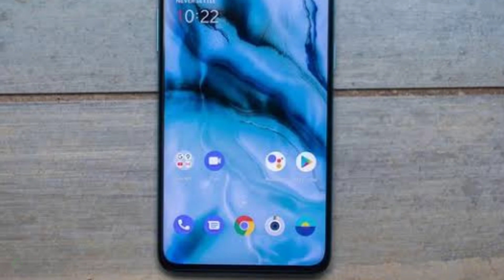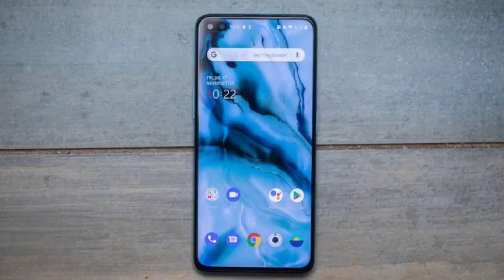Vivo V20 pro vs OnePlus Nord comparison | V20 pro vs Nord features | V20 pro vs Nord camera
Hi friends this is the comparison video of Vivo V20 pro and OnePlus Nord.

1. My tripod

2. Vivo V9 camera

3. Caller Mic

Queries Solved -

vivo v20 pro unboxing telugu,
vivo v20 pro malayalam,
v20 pro unboxing,
v20 pro vivo,